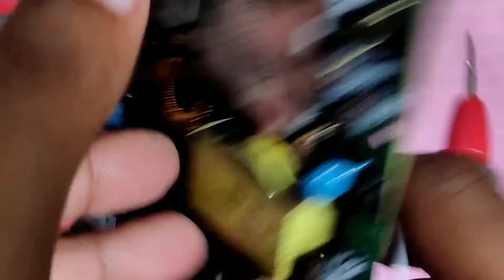LED TV NO POWER REPAIRING